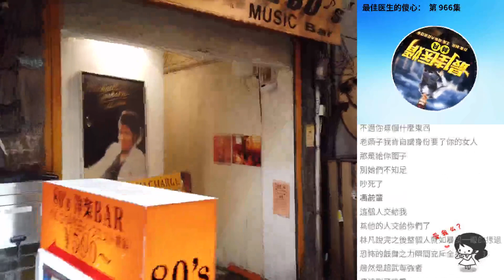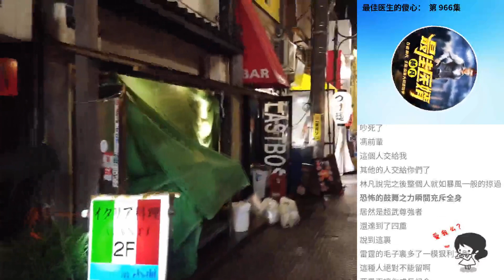最佳醫生的傻心： 第 966集